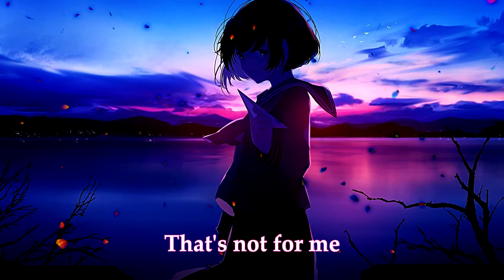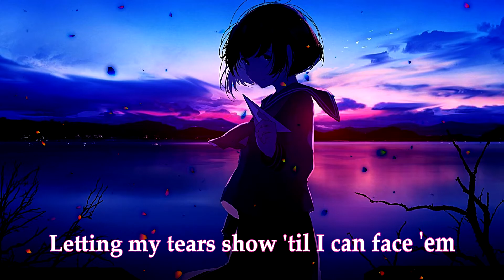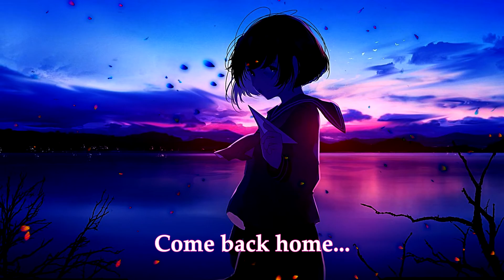Nightcore ➝ Come Back Home 「Sofia Carson | Lyrics」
Well, I love this song

✧ Lyrics:
I'm not sure, should we fly or fight this?
We're terrified

Pretending now that we don't care
But tension cuts, cuts the air
I'm terrified

Can you hear my pulse beat underneath?
Words are getting hard for me to speak
That's not for me

Letting my fears show 'til I can face 'em
Letting my tears go 'til I can taste them
Hell, what do I know where you and I go?
(Ooh) come back home

It's hard to sleep at night when
It's do or die
While our world spins 'round and 'round and
We're paralyzed

We're terrified

(Ooh) oh, come back home